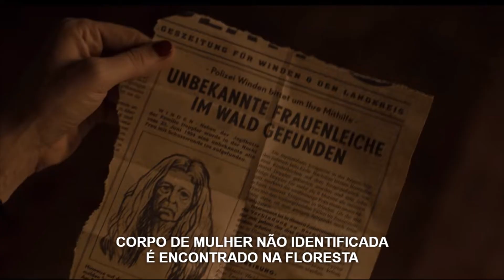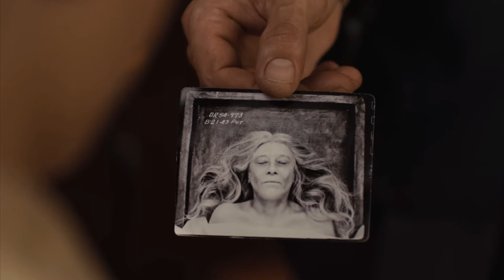DARK 3 | POR QUE CLÁUDIA É O DIABO BRANCO?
Fala, meu povo! 3º vídeo da nossa semana Dark. E hoje vamos falar um pouco da personagem Cláudia Tiedemann e o motivo dela ser o que chamam de "diabo branco".